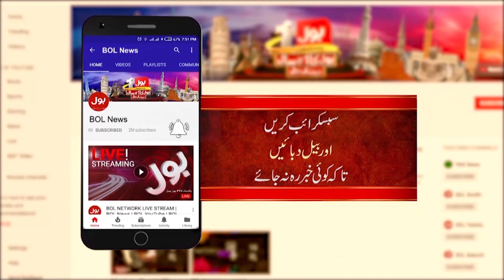Israel vs Hamas War | Pakistan Also Broke The Silence | Breaking News